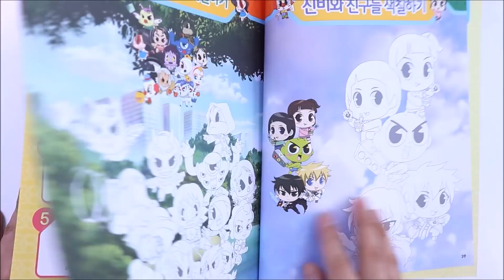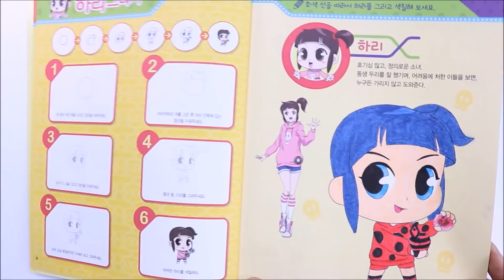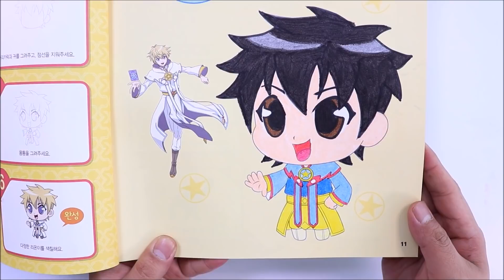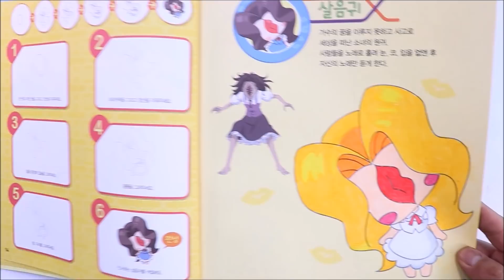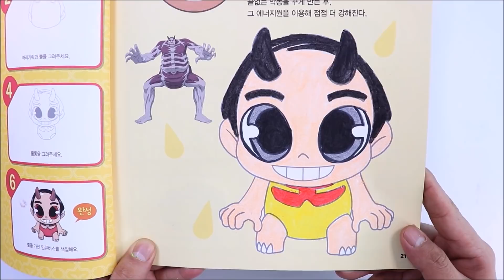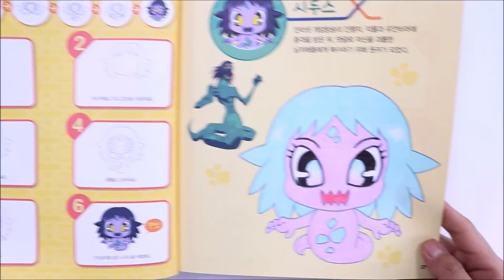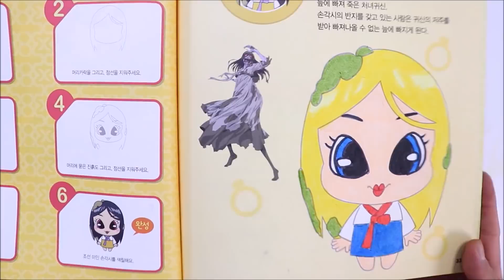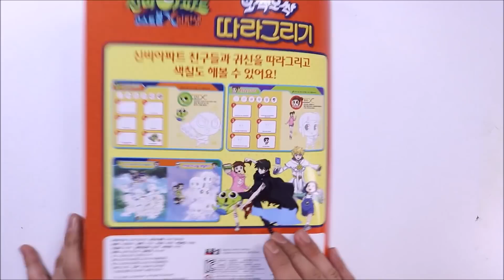신비아파트 고스트볼X의 탄생 댓글대로 색칠공부 장난감 놀이 Coloring Toy 레이디버그부터 할리퀸까지 강림이는 하리로♥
오늘은 신비아파트 고스트볼 X의 탄생
댓글대로 2탄! 준비해봤어요~

지난번에는 작은 예시들이라
보는게 좀 불편했다면,

이번에는 오싹오싹 따라그리기 색칠북의
큰~ 예시들로 댓글대로 버전 해봤는데요!

레이디버그부터 백설공주,
할리퀸에 다양한 버전이 마음에 쏙쏙들게 잘 되었는데
부디 여러분들도 좋아해주셨으면 좋겠습니다. :D

★ 제품명 : 신비아파트 오싹오싹 따라그리기
★ 구입처 : 예스24
★ 가격 : 5,850원(정가 6,500원)